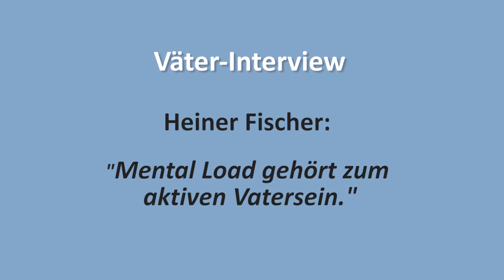Heiner Fischer: "Mental Load gehört zum aktiven Vatersein"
Heiner Fischer (37) arbeitete nach seiner Ausbildung zum Medienberater einige Jahre in der Werbebranche in Hamburg. Nach einem familiären Schicksalsschlag orientierte er sich um und studierte Soziale Arbeit in Kiel. Er zog nach Duisburg und arbeitete dort als Jugendbildungsreferent. Dort lernte er auch seine heutige Frau kennen. Gemeinsam haben die beiden zwei Kinder im Alter von zwei und 4,5 Jahren.
Sein Arbeitgeber war mit den sieben Monaten Elternzeit bei seinem ersten Kind nicht einverstanden. Heiner kündigte und fand eine Teilzeit-Anstellung, die mit der Familie vereinbar ist. Beim zweiten Kind meldete Heiner wieder sieben Monate Elternzeit an und verlängerte auf insgesamt 2,5 Jahre. Im September 2021 wird er wieder in seine Teilzeitarbeit als Sozialarbeiter im Krankenhaus zurückkehren.
Heiner ist systemischer Berater, hält Vorträge und gibt Seminare zum Thema Vaterschaft, Vereinbarkeit von Familie und Beruf sowie Männlichkeit. Seit September 2020 bietet er in Kooperation mit dem Kinderschutzbund Krefeld einen regelmäßigen Väter-Treff an. Weitere Angebote wie ein Väter-Frühstück mit Kindern sind in Planung.
Er möchte aktive Vaterschaft auch in allen Medien sichtbarer machen. und betreibt auf Instagram den Kanal „vaterwelten“.